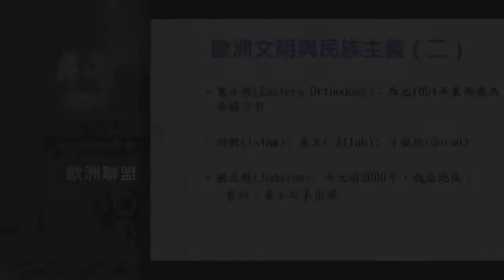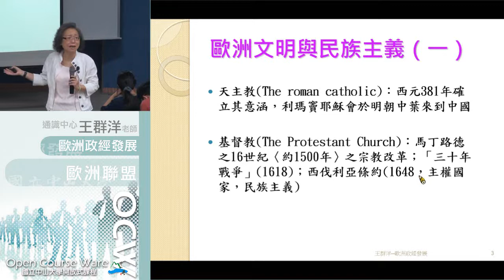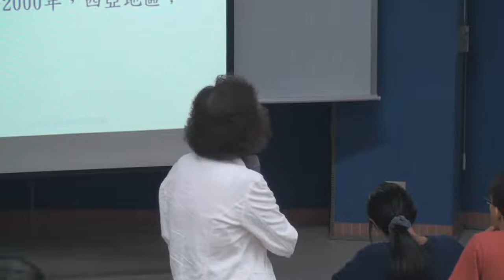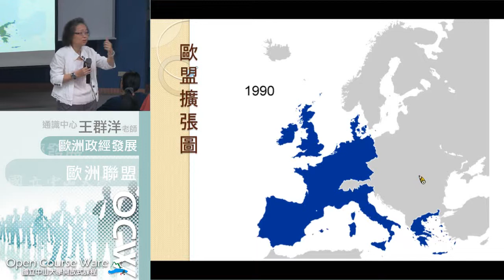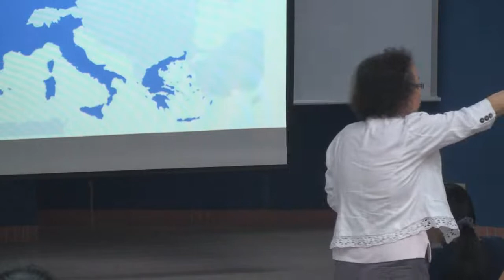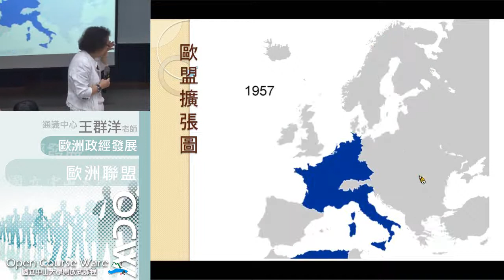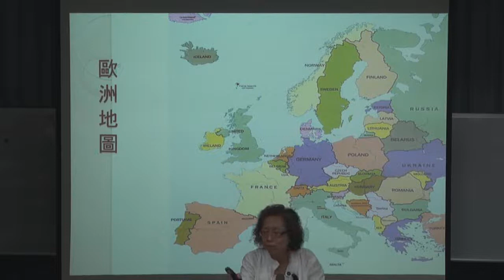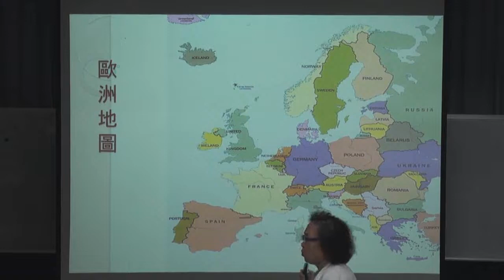歐洲政經發展A103 2014 0922 2